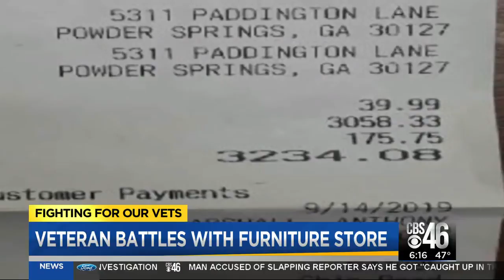Veteran battles with furniture store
A veteran says he paid for a king size mattress but he got one a lot smaller than he bargained for.